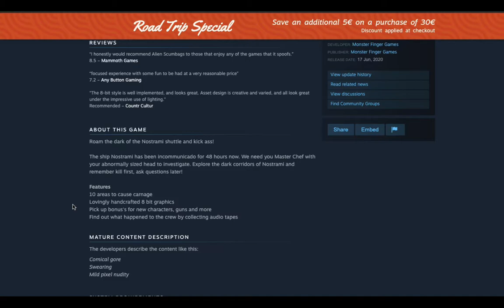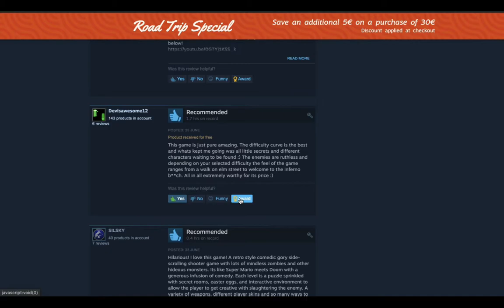Alien Scumbags The review (Twitter episode 2)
This video seems to be the sequel of successful ventures in the twitter world as a conversation leads to gettin and tryin a game and making a review to show my love for it ( also there I tried a mini trailer at 1:56 so enjoy :)